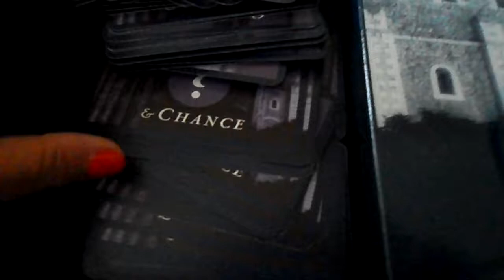OVERVIEW OF TREASON IN THE TOWER BOARD GAME OF DARING DEEDS